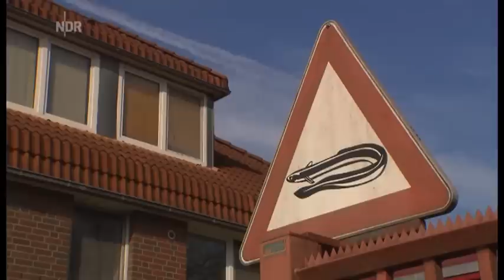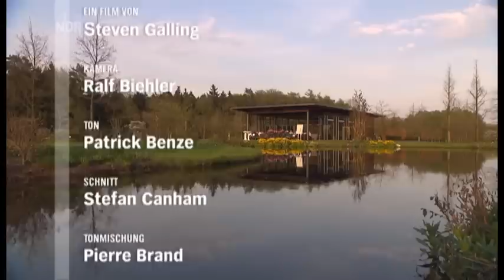Bruns Pflanzen - Der Herr der Bäume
Eine Reportage des NDR in der Sendereihe "typisch"